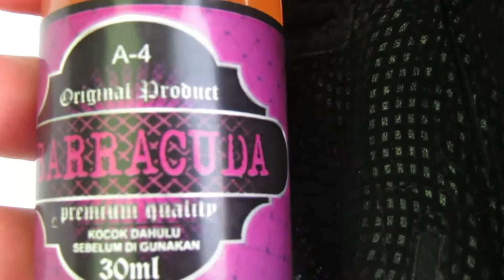Barracuda A4 Essen Ikan Nilem dan Lele Harian Kilo Gebrus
BARRACUDA ESSENCE merupakan essen oplosan siap pakai dengan kualitas premium dan terbuat dari bahan-bahan pilihan terbaik yang mampu memberikan performa umpan meningkat dengan aroma khas yang berbeda-beda tentunya dapat disesuaikan dengan kesukaan ikan target. Essen barracuda ini memiliki loyalitas yang dapat digunakan untuk semua jenis ikan. Jadi tak heran jika para pemancing banyak menggunakan essen dari kami seperti dari Essen Barracuda ini.

Keunggulan dari essen barracuda itu sendiri yaitu dapat digunakan disegala macam cuaca, segala medan, area kolam, warna air kolam seperti hijau, coklat, keruh. Produk barracuda tidak hanya digunakan untuk satu jenis umpan saja, bisa juga digunakan untuk umpan pelet, umpan putih, umpan alami dll.

Varian Barracuda, A4 :

A4 : aroma dominan wangi+gurih ( bisa digunakan untuk ikan Bawal, Lele, Mas, Nilem. Bagus digunakan di segala macam medan, kondisi air dan umpan. Mancing di kolam/waduk cocok)

CARA PAKAI : Siapkan ramuan yang biasa anda jadikan umpan, lalu teteskan 3-5 tetes saja ke ramuan yang sudah disiapkan agar aroma umpan wangi dan siap MANCING.